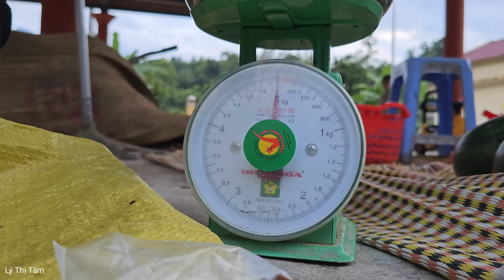Harvesting the garden of green guava and bring it to the market to sell - Animal care | Ly Thi Tam